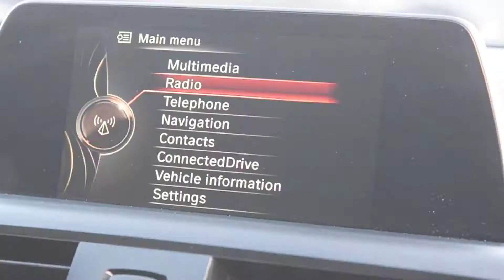HK16CVW BMW 1 Series 2.0 118d M Sport 5dr